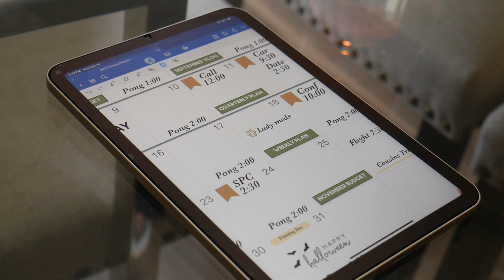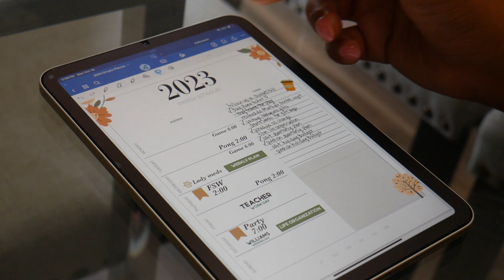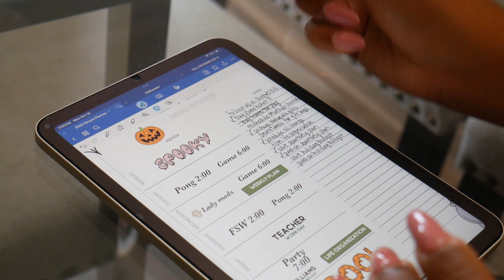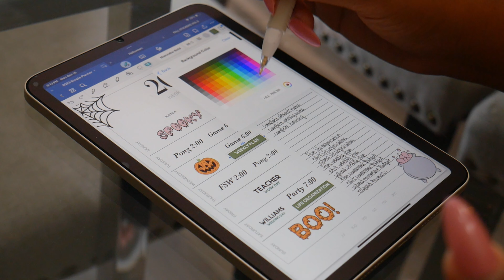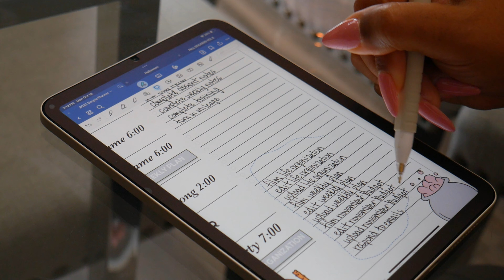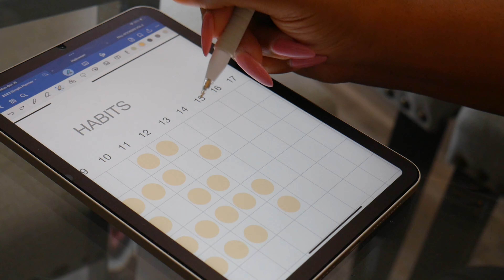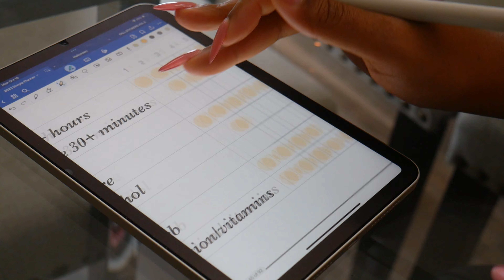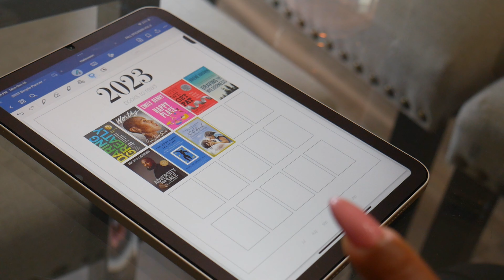OCTOBER 2023 WEEKLY PLAN WITH ME | updating my planner and trying NEW goodnotes features! ✍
If you're interested in budget coaching, Etsy coaching, YouTube coaching, etc., be sure to click the link below for pricing and scheduling! Schedule is updated weekly!